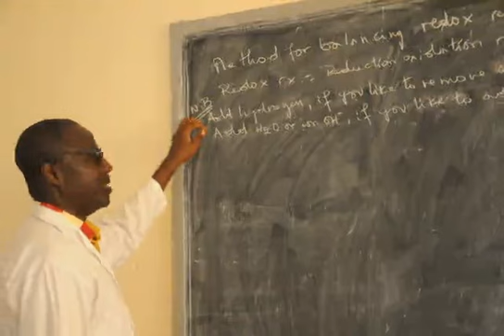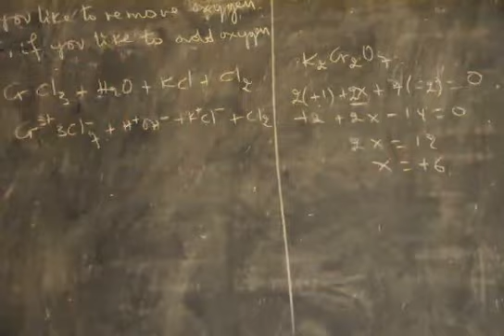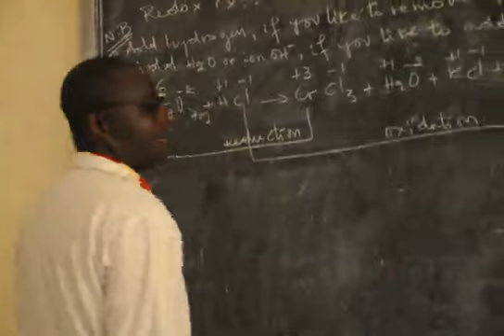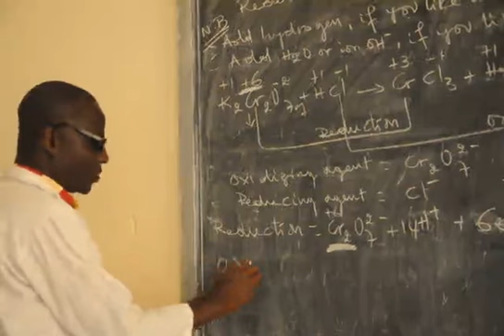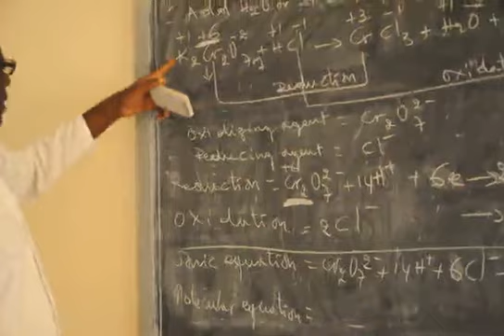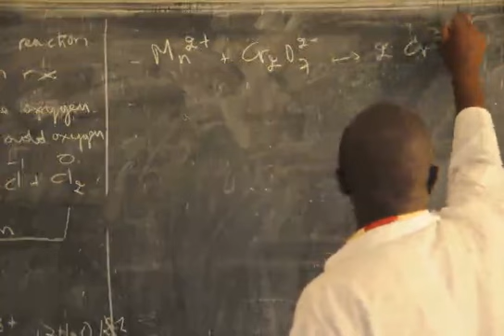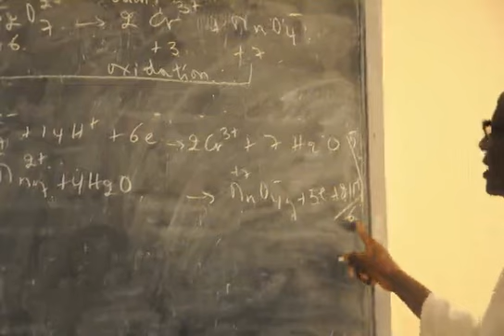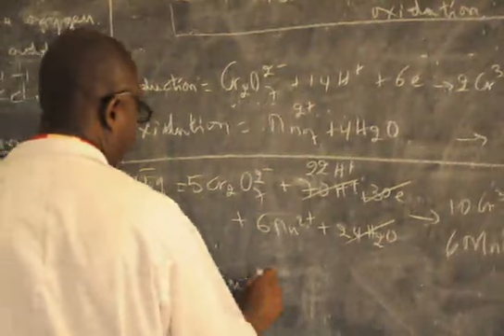BALANCING OF REDOX REACTIONS CHEM S4 PART 1